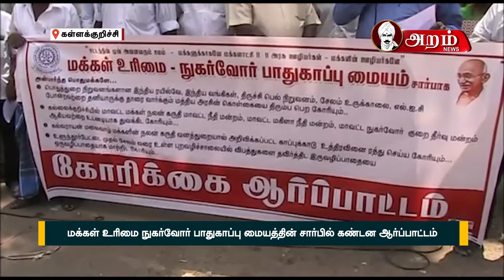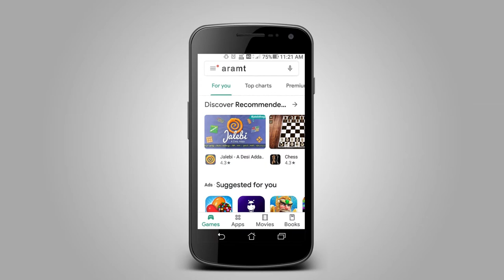மக்கள் உரிமை நுகர்வோர் பாதுகாப்பு மையத்தின் சார்பில் கண்டன ஆர்ப்பாட்டம்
கள்ளக்குறிச்சியில் மக்கள் உரிமை நுகர்வோர் பாதுகாப்பு மையத்தின் சார்பில் பல்வேறு கோரிக்கைகளை வலியுறுத்தி கண்டன ஆர்ப்பாட்டம்

கள்ளக்குறிச்சி மந்தைவெளியில் திரண்ட மக்கள் உரிமை நுகர்வோர் பாதுகாப்பு மையத்தினர் பொதுத்துறை நிறுவனங்களுக்கான இந்திய ரயில்வே ,  வங்கிகள் , திருச்சி பெல் நிறுவனம் , சேலம் உருக்காலை , எல்.ஜ.சி போன்றவற்றை தனியாருக்கு தாரை வளர்க்கும் மத்திய அரசின் கொள்கையை திரும்ப பெற கோரியும் , கள்ளக்குறிச்சியில் மாவட்ட மக்கள் நலன் கருதி மாவட்ட நீதிமன்றம் , மகிளா நீதிமன்றம் ஆகியவற்றை உடனடியாக திறக்க உள்ளிட்ட பல்வேறு கோரிக்கைகளை வலியுறுத்தி கண்டன ஆர்ப்பாட்டம் நடைபெற்றது.